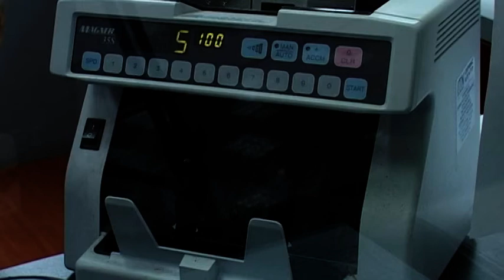Leul crește față de euro și dolar